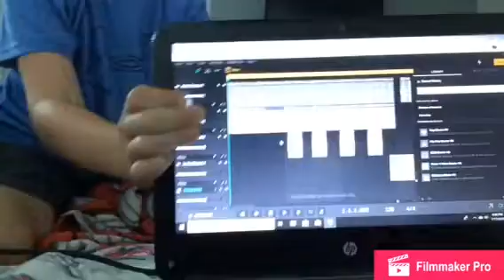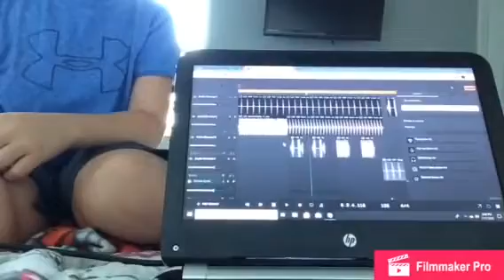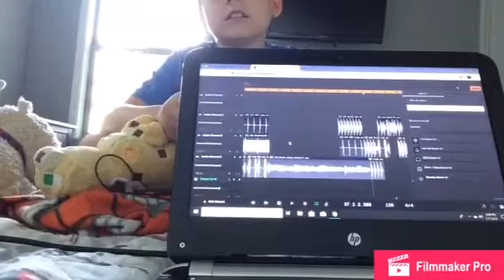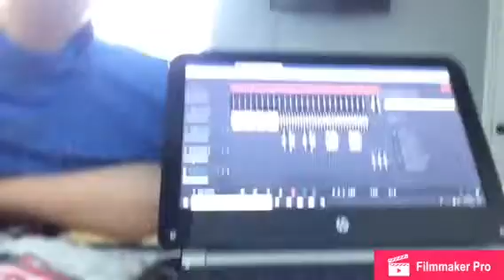This is a “cursed” song thanks to the editor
Lol this was originally going to be a scary video but I messed up so bad that it was funny 😆 this is a joke and I edit all my videos myself.